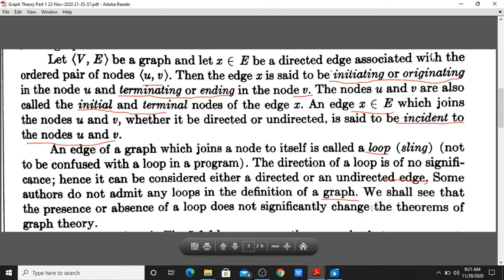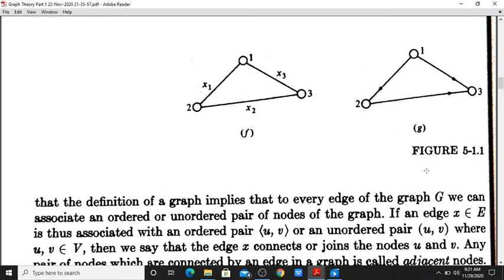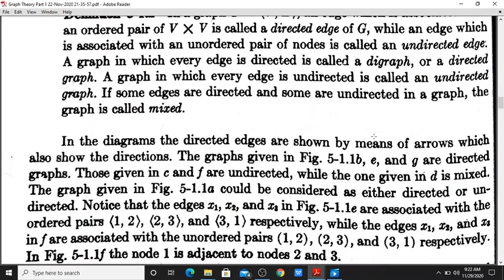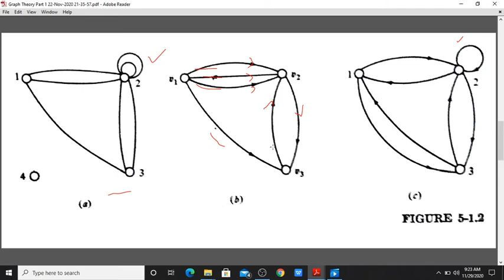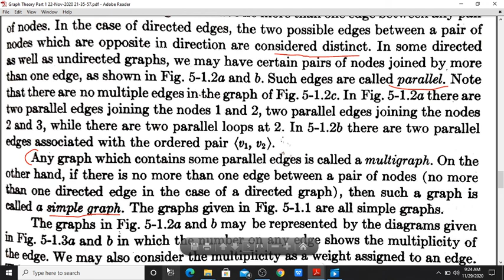BCA - Sem 1- Discrete Mathematics - Graph Theory - Part 3.